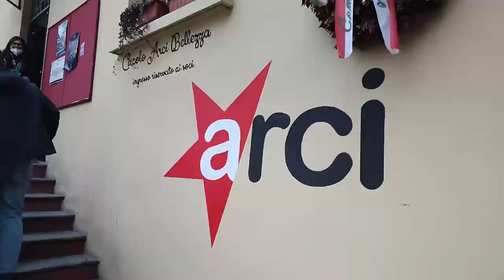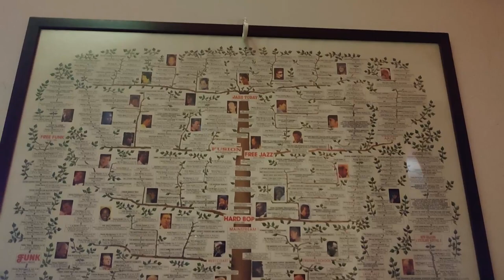HO INCONTRATO MIGLIO all'Arci Bellezza di Milano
MIGLIO ha organizzato un live tour in alcuni club del centro e nord Italia in concomitanza con la riapertura al 100% della capienza. Sono andato all'Arci Bellezza per vedere come si è preparata e com'è andata la serata.

Si ringrazia per la realizzazione del video:

- Giulia Perna (Manager)
- Matilde Dischi
- Antenna Music Factory
- Edizioni Curci Music Publishing
- Artist First

Con:

- Antonio Del Donno (musicista)
- Giulia Mutti